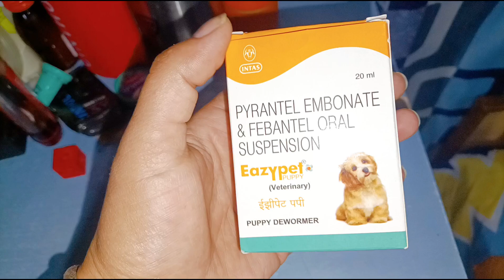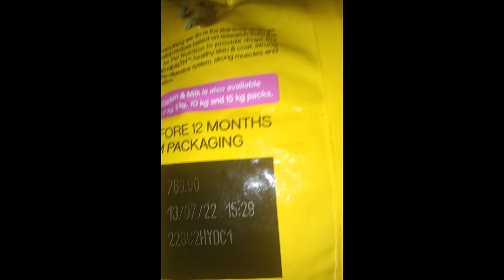My puppy activity 🥴Full day of activities 🤫 Cane corso puppy Lilly